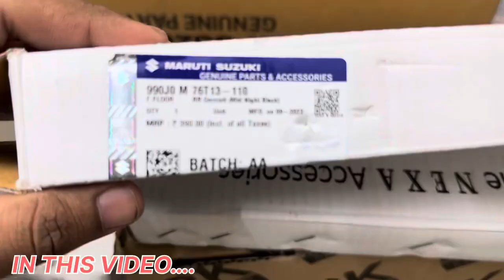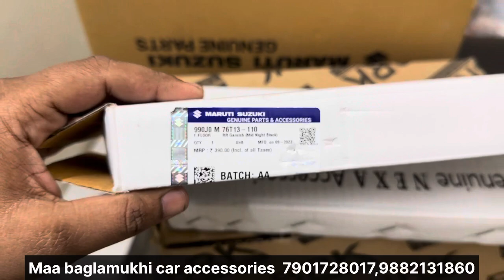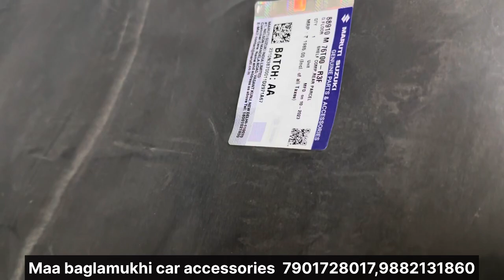CHANDIGARH में GRAND VITARA की GENUINE ACCESSORIES 30% DISCOUNT के साथ🔥GRAND VITARA MODIFIED🔥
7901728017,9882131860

1. Instagram :-